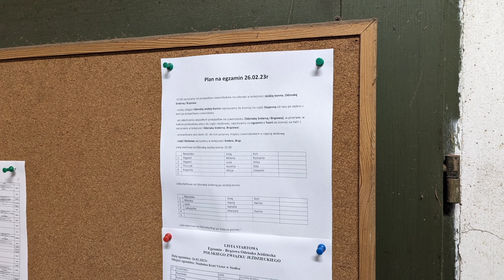Mój pierwszy egzamin 😳 Zdaję na odznakę, Jeżdżę Konno 🐴🐎🥇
Cześć, dzisiaj pierwszy test przede mną. Zdaje odznakę Jeżdżę Konno.
W tym wideo pokazuje cały proces krok po kroku od wyjazdu z domu aż do powrotu.

Muzyka: Fire
Muzyk: Shades

Muzyka: Number One (feat. Lena van Woods)
Muzyk: BZMT

Muzyka: Born To Fight
Muzyk: DIAB

Muzyka: From Ash To Glow
Muzyk: Deneb Records

Muzyka: Temperatures Rising
Muzyk: LoveFine